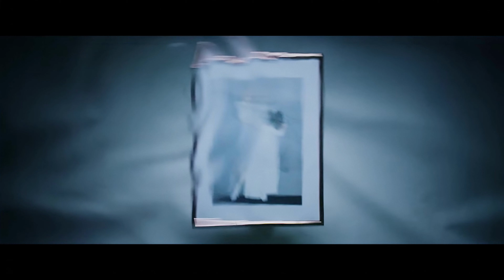[4K/60FPS] 청하 (CHUNG HA) - "Snapping" MV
청하 (CHUNG HA) - "Snapping" MV

Please support the artist by watching the original MVs as well :)

For the best viewing experience, please set the quality to 4k 60fps.
Most mobile devices will be capped at 1080 60fps.
Due to the interpolation with AI, there are going to sometimes be glitches, which is normal.

I am making these videos for my own enjoyment and will not be taking requests.
I don't have a set schedule for video uploads.

Fan made content.
I don't make money from these videos.